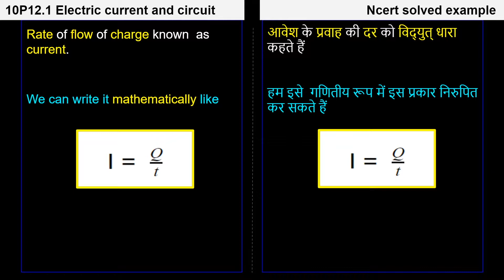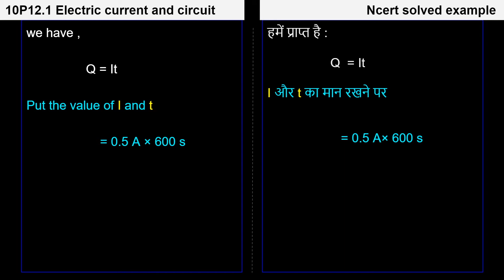4. 10P12.1 CV4 धारा और परिपथ एन.सी.इ.आर.टी प्रश्न | Electric current and circuit NCERT problem